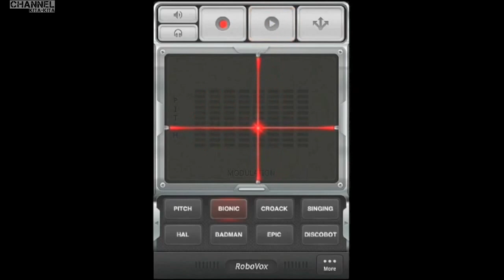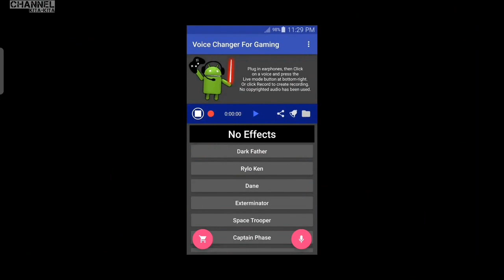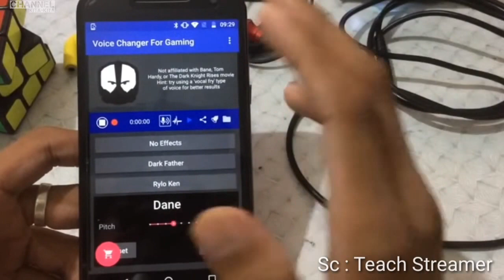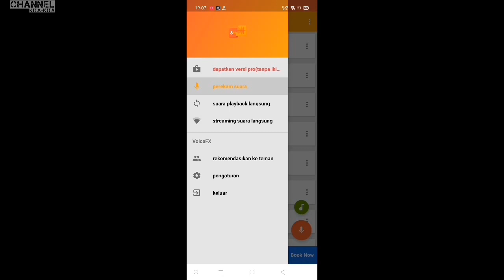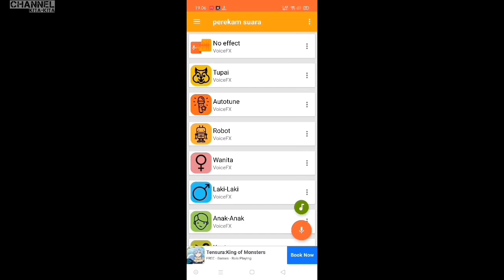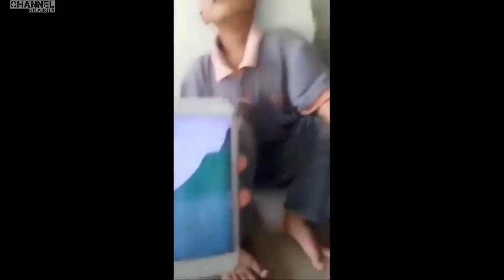cara mengubah suara saat bermain game - dengan 3 - aplikasi pengubah suara live stream android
judul : cara mengubah suara saat bermain game dengan aplikasi pengubah suara secara langsung

ok pada video kali ini saya akan memeberikan sebuah info yaitu cara merubah suara saat main game online
dengan aplikasi pengubah suara saat bermain game dimana dialam video ini kamu bisa melakukan cara mengubah suara saat bermain game online
dan terdapat juga aplikasi pengubah suara buat main ff. dikarenakan aplikasi perubah suara saat main game memang banyak sekali di cari
khususnya aplikasi pengubah suara saat bermain game yang bisa digunakan cara menggunakan aplikasi pengubah suara di game
khususnya untuk pengubah suara saat main pubg.

aplikasi pengubah suara saat bermain game android didalam video ini adalah
 aplikasi pengubah suara game memang khusus untuk aplikasi pengubah suara live stream android

jadi bagi kamu yang mencari cara merubah suara saat main game di android maka kamu bisa menggunakan
aplikasi pengubah suara saat main game pubg mobile ini